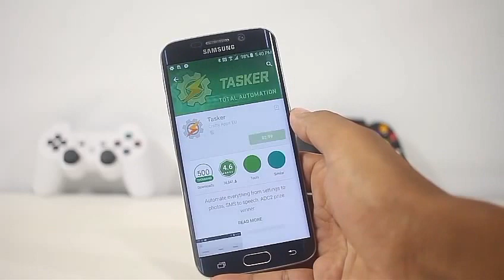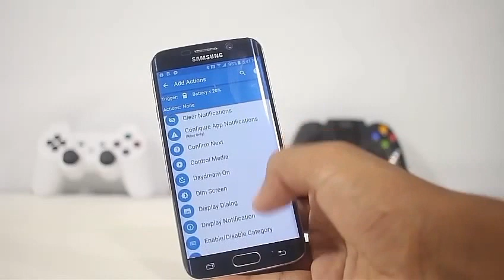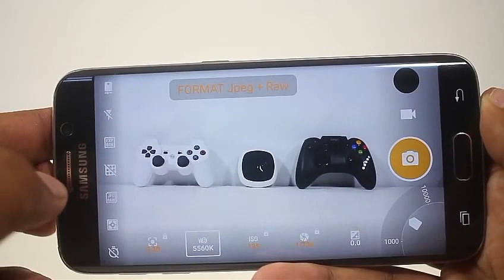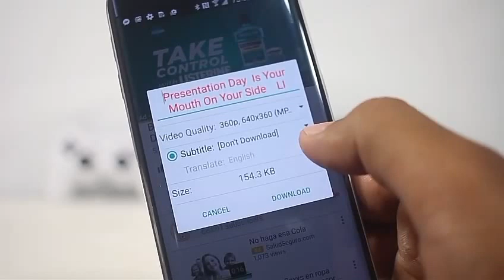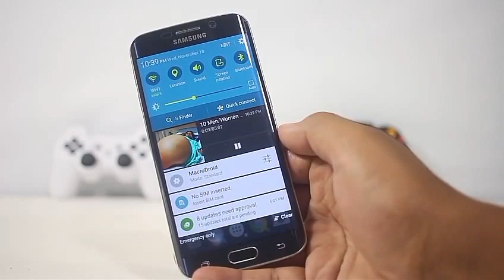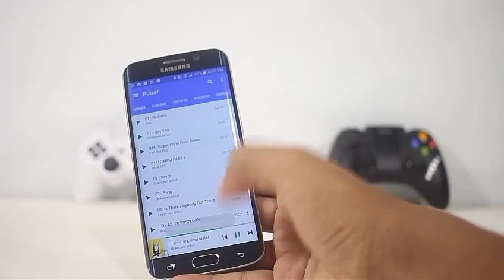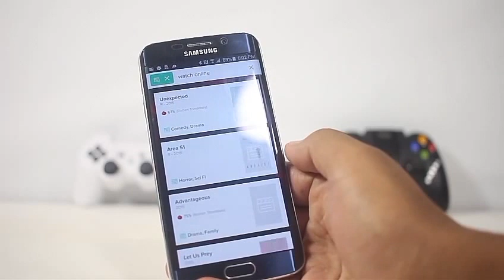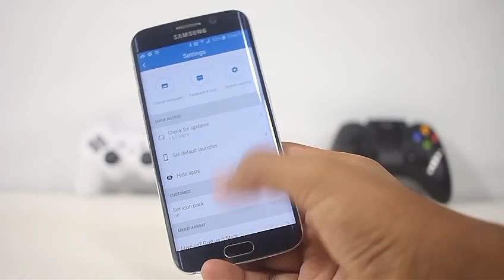7 important Android Apps you need to install..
Here are the links to the apps mentioned in the video

App List:
0:40 1) Macrodroid
1:57 2) A-Z Camera
3:31 3) OGYoutube
4:29 4) Round me
5:07 5) Pulsar
6:11 6) Vurb
7:02 7) Arrow Launcher